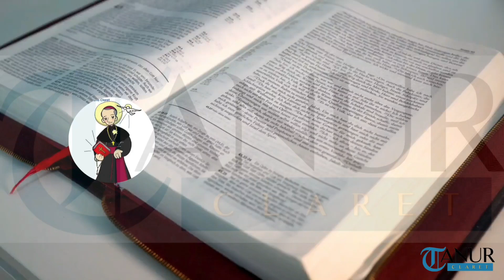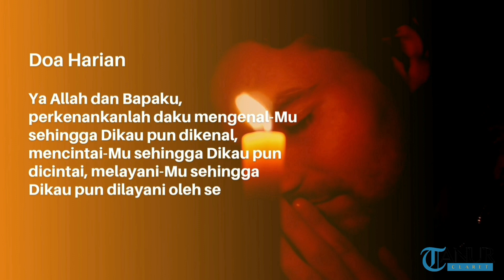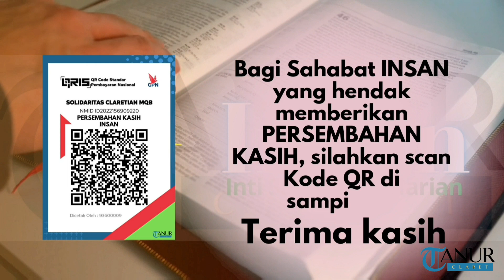KESEMPATAN KEDUA II Jumat, 03 Juni 2022#katolik